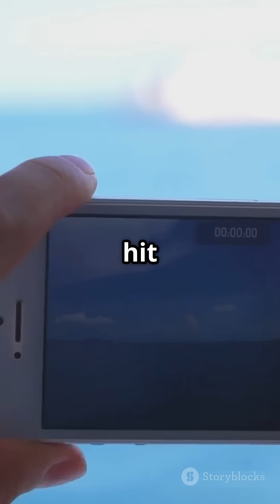Ocean Munitions: Ticking Time Bombs! 💣🌊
Explore the hidden dangers lurking beneath the waves in "Ocean Munitions: Ticking Time Bombs!" 💣🌊 This fast-paced YouTube Short dives into the alarming reality of WWII-era munitions and chemical weapons rusting on the ocean floor, leaking toxic substances that threaten marine life. Witness sonar images revealing these hazardous munitions and stark visuals of fish with tumors and barren seabeds—nature's stark wasteland. Watch as scientists deploy advanced robots to map these deadly dump sites, striving to protect our seas. It's time to demand action! 🌊